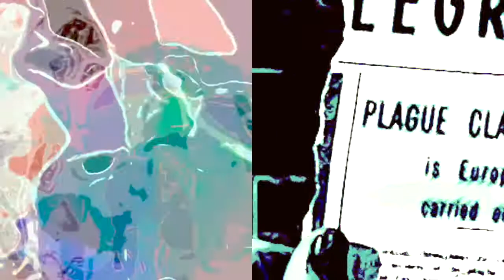Never | 28 | Ashy Storm Petrel [Last Man on Earth Speed-Mix]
Never is the noise/ambient/plunderphonic/drone music project of Dudgrick Bevins. The Petrel Series is the sixth endeavor of Never.